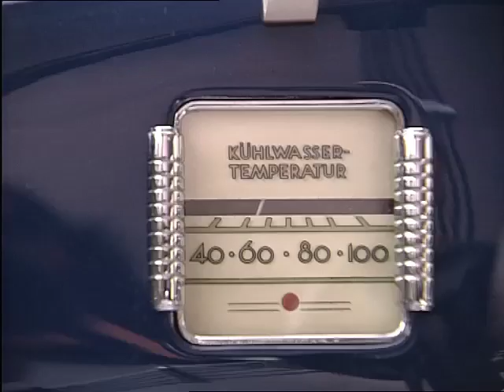Opel Admiral 1937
Opel Admiral von 1937

Der online Oldtimer Markt für Liebhaber klassischer Auomobile.

Sie können in folgenden Rubriken inserieren:

Oldtimer kaufen verkaufen
Odtimer Termine Veranstaltungen
Oldtimer Markt
Oldtimer Werkstätten
Oldtimer News
Oldtimer Bekleidung